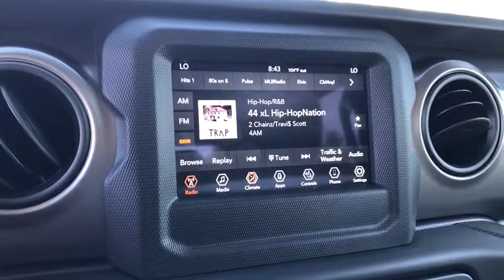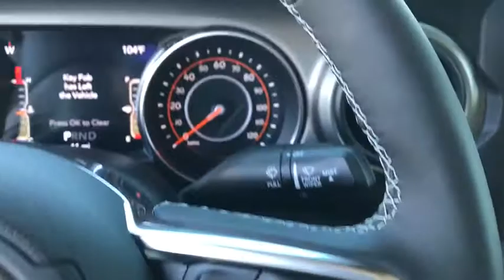2020 Jeep Gladiator Peoria, Surprise, Avondale, Scottsdale, Phoenix, AZ 48982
Billet Silver Metallic Clearcoat New 2020 Jeep Gladiator available in Peoria, Arizona at Moore Chrysler Jeep. Servicing the Surprise, Avondale, Scottsdale, Phoenix, AZ area.
2020 Jeep Gladiator Sport S - Stock#: 48982 - VIN#: 1C6HJTAG3LL108913

ENGINE: 3.6L V6 24V VVT UPG I W/ESS (STD),TRANSMISSION: 8-SPEED AUTOMATIC (850RE) -inc: Tip Start Transmission Skid Plate Selec-Speed Control,BLACK 3-PIECE HARD TOP -inc: Freedom Panel Storage Bag Rear Window Defroster Rear Sliding Window No Soft Top,SPRAY IN BEDLINER,BILLET SILVER METALLIC CLEARCOAT,HERITAGE TAN/BLACK CLOTH LOW-BACK BUCKET SEATS,RADIO: UCONNECT 4 W/7 DISPLAY,ALPINE PREMIUM AUDIO SYSTEM -inc: 220 Amp Alternator,SIRIUSXM SATELLITE RADIO -inc: 1-Year SiriusXM Radio Service For More Info Call GPS Antenna Input,QUICK ORDER PACKAGE 24S -inc: Engine: 3.6L V6 24V VVT UPG I w/ESS Transmission: 8-Speed Automatic (850RE) Speed Sensitive Power Locks Automatic Headlamps Leather Wrapped Steering Wheel Front 1-Touch Down Power Windows Power Heated Mirrors Security Alarm Power Tailgate Lock Remote Keyless Entry Sun Visors w/Illuminated Vanity Mirrors,COLD WEATHER GROUP -inc: Heated Steering Wheel Heated Front Seats,3.73 REAR AXLE RATIO (STD),TECHNOLOGY GROUP -inc: Google Android Auto SiriusXM Satellite Radio 1-Year SiriusXM Radio Service For More Info Call GPS Antenna Input USB Host Flip Cluster 7.0 TFT Color Display Integrated Center Stack Radio 7.0 Touch Screen Display Air Conditioning w/Auto Temp Control Radio: Uconnect 4 w/7 Display Apple CarPlay,TIRES: 245/75R17 H/T (STD),CONVENIENCE GROUP -inc: Universal Garage Door Opener,AUXILIARY SWITCH GROUP -inc: 700 Amp Maintenance Free Battery 240 Amp Alternator Auxiliary Switches,TRAILER TOW PACKAGE -inc: Trailer Hitch Zoom Class IV Hitch Receiver Heavy Duty Engine Cooling 240 Amp Alternator,Four Wheel Drive,Tow Hitch,Power Steering,Brake Assist,ABS,4-Wheel Disc Brakes,Brake Actuated Limited Slip Differential,Aluminum Wheels,Tires - Front All-Season,Tires - Rear All-Season,Conventional Spare Tire,Tow Hooks,Intermittent Wipers,Variable Speed Intermittent Wipers,Privacy Glass,Rollover Protection Bars,Convertible Soft Top,Fog Lamps,AM/FM Stereo,Bluetooth Connection,MP3 Player,Steering Wheel Audio Controls,Auxiliary Audio Input,Driver Adjustable Lumbar,Pass-Through Rear Seat,Rear Bench Seat,Adjustable Steering Wheel,Trip Computer,Keyless Start,Cruise Control,A/C,Cloth Seats,Bucket Seats,Floor Mats,Engine Immobilizer,Traction Control,Stability Control,Front Side Air Bag,Tire Pressure Monitor,Driver Air Bag,Passenger Air Bag,Passenger Air Bag Sensor,Child Safety Locks,Back-Up Camera